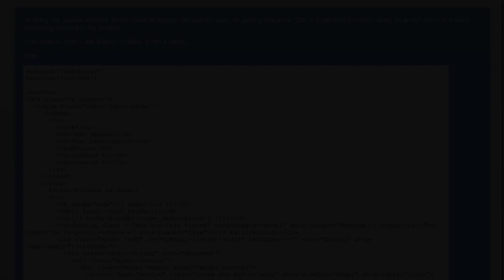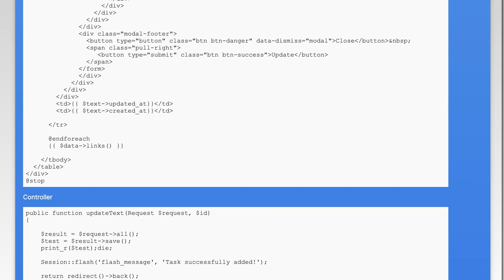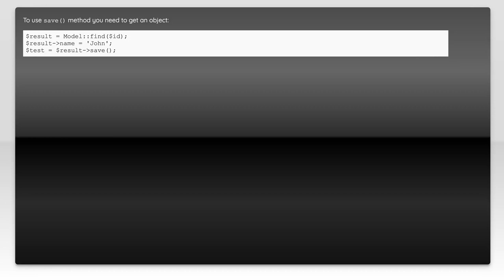Call to a member function save() on array laravel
php: Call to a member function save() on array laravel

Related to: php, arrays, laravel